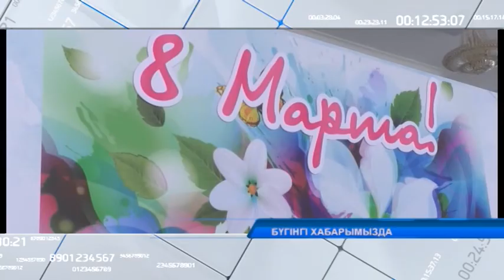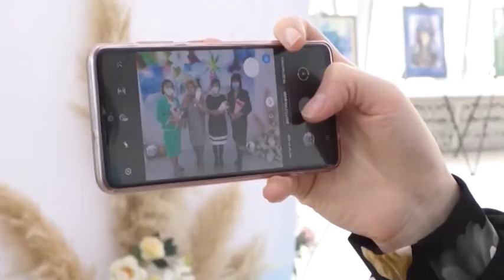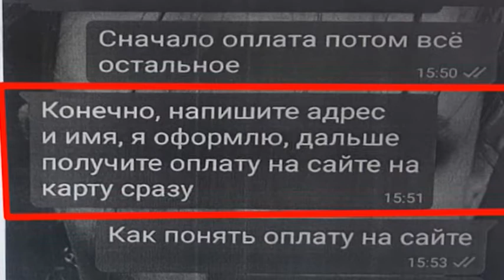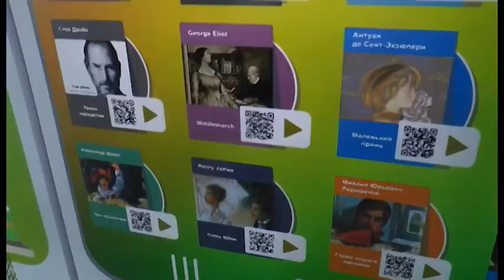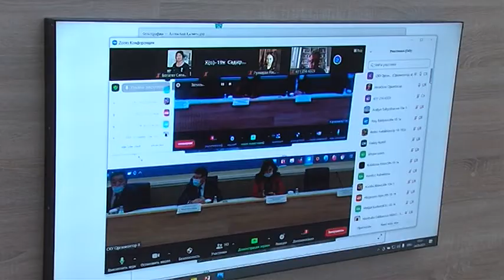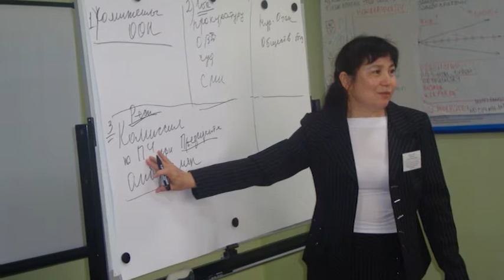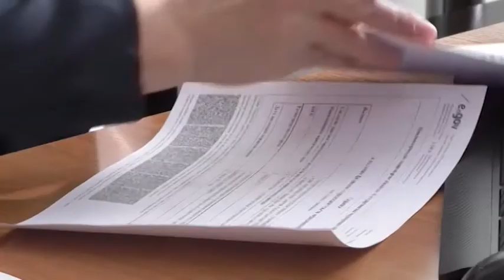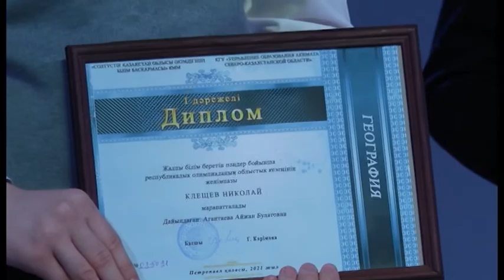МТРА жаңалықтары 04.03.2021